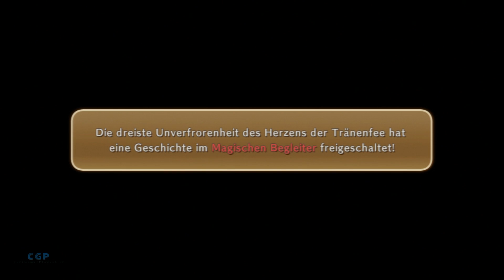Ni No Kuni Erneut auf See (100%)~Let´s Play Ni No Kuni #043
in dieser Folge von Ni no kuni gehts endlich wieder auf die Meere der Welt leider trennen wir uns von einem Guten freund aber was will man machen Familie ist halt Familie.